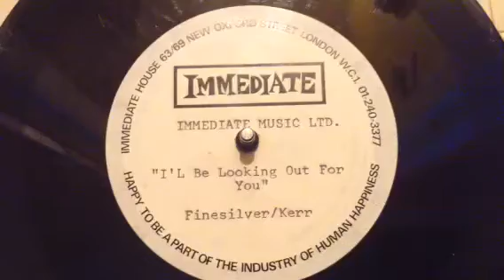EXCELSIOR SPRING + ELLI Rare Unreleased 1967 UK Immediate Music Demo Acetate, Amazing Psych tracks !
WOW WHAT A FIND !!! This is a RARE ORIGINAL UNRELEASED IMMEDIATE MUSIC / EMIDISC DOUBLE SIDED DEMO ACETATE SINGLE -  PSYCH ACETATE by ELLI / THE EXCELSIOR SPRING (FINESILVER / KER) from 1967 !!!
This is a RARE AND GREAT - PSYCH - UNRELEASED DEMO ACETATE single that I SUSPECT IS THE ONLY ONE IN EXISTENCE !!!
This is a RARE AND UNIQUE ACETATE from ELLI + THE EXCELSIOR SPRING who were MIKE FINESILVER + PETER KER  who were also song writers signed to IMMEDIATE MUSIC and wrote most of LOVE SCULPTURE output, THE CRAZY WORLD OF ARTHUR BROWN.
The A side is a DEMO VERSION of the B side to the amazing PSYCH single by ELLI on Parlophone Records from 1967, I am not sure if this is ELLI / ELI singing or FINESLIVER / KER singing !!!
The B. side is completely UNKNOWN and is sang by a different vocalist again is it FINESLIVER, KER or someone else ? !!!
This is an ABSOLUTELY - AMAZING PSYCH track that should have been released !
This ACETATE came from the IMMEDIATE MUSIC library which I bought you can see the IMMEDIATE MUSIC label were put on top of the original EMIDISC labels back in 1967 !!!
The tracks are: “I’l Be Looking Out For You” and “Know My Face”.